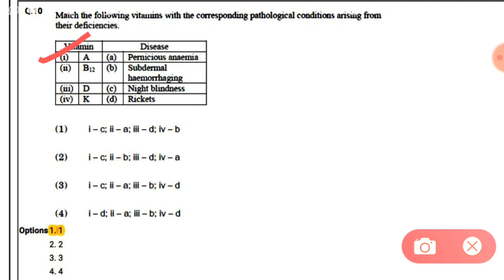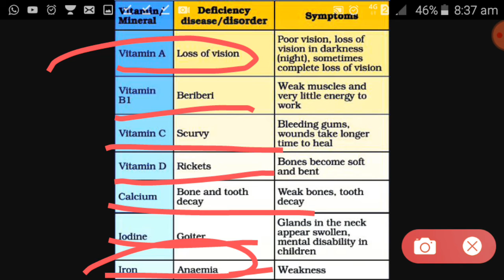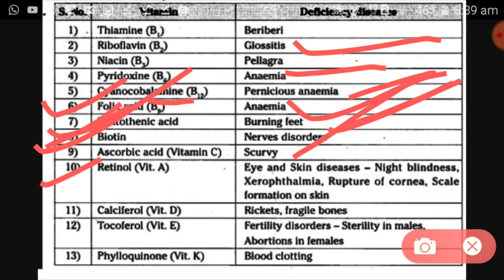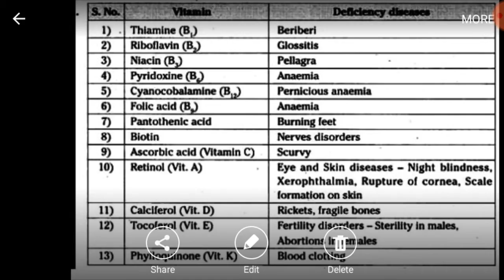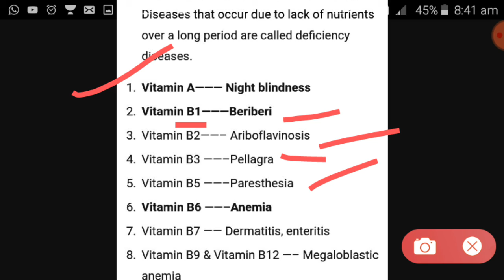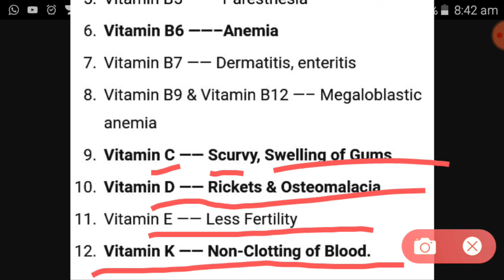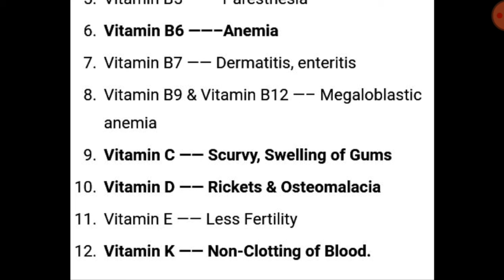CSIR UGC NET PYQs DEC 2019|Question 10|Vitamin and disease... Disorder or deficiency |Life science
Life science ☺
Vitamin & disease. .Disorder or deficiency. .Topics +CSIR UGC NET PYQs DEC 2019 part B
Please friends comments zaroor kre.